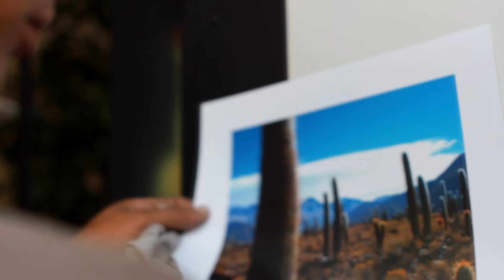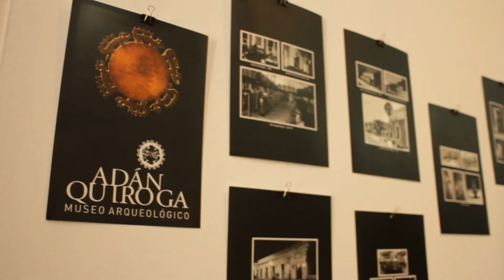MUSEO ARQUEOLOGICO ADAN QUIROGA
Nota a Arq. Mariana Varela.Museo Arq. Adan Quiroga. Catamarca. Argentina
 "Vivo entre Montañas" Magazzine TV.
Realización: Billboard Contenidos Audiovisuales